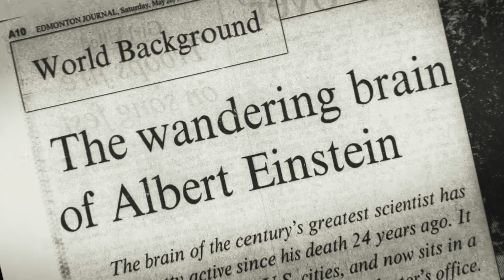THE MAN WHO STOLE EINSTEIN'S BRAIN Trailer | Miami Jewish Film Festival 2024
The brain of Albert Einstein has never been laid to rest. Although the iconic genius died in 1955, pieces of the brain that changed our view of the universe have roamed the world ever since, in mayonnaise jars, cardboard boxes and car trunks. Yet the man behind the brain’s bizarre afterlife has remained a shadowy figure. But in this intimate portrait of Dr. Thomas Stoltz Harvey, The Man Who Stole Einstein’s Brain reveals the stranger-than-fiction saga of an obsession that lasted half a century. Upon Einstein’s death, Dr. Thomas Stoltz Harvey, the chief pathologist at Princeton Hospital, conducted the autopsy. While the family prepared for the body’s burial, Harvey covertly maneuvered to keep the esteemed physicist’s brain, hoping research could reveal the secrets to its brilliance and bring him acclaim. But after cutting the brain into 240 pieces for research, Harvey learns brain science is not up to the job and that he can never escape the power of Einstein’s celebrity. Instead of becoming his ticket to scholarly fame, the brain leads to his undoing like a relic cursed. With shades of the tragic and comic, this poignant account touches on humanity’s age-old fascination with genius, the seductive maw of celebrity, and the price of ambition. It features a rich archive, rare access to Harvey’s own recorded words and letters, and interviews with a colorful cast of characters, among them Harvey’s children and co-workers.

To learn more about "The Man Who Stole Einstein's Brain,"